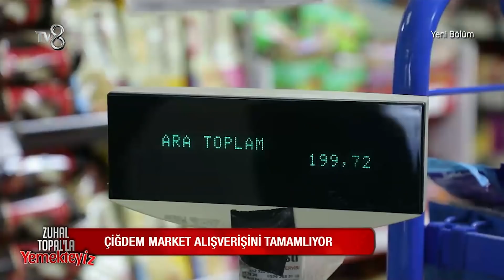Çiğdem Alışverişte | Zuhal Topal'la Yemekteyiz 54. Bölüm